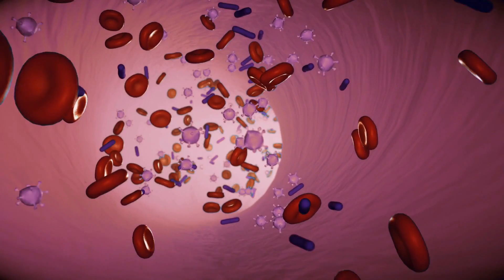How to HACK your SLEEP to IMPROVE your HEALTHSPAN? (and sleep BETTER!)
In this video, I’m going to talk about sleep from 2 perspectives.

1. WHY we should sleep better, and SEVEN ways that QUALITY SLEEP benefits our LIFE, HEALTHSPAN and PRODUCTIVITY.

2. TWELVE ways on HOW we can SLEEP BETTER, which you can apply to your life immediately.

What if you could take a pill that improved your productivity at work? And what if the pill were free? Oh, and it made you feel really good? And improved your overall health? No such pill exists, but science suggests an alternative does: SLEEP.

In today’s globalized, hyper-connected, HUSTLE work culture, we’re often spending longer hours working, frequently at the cost of our sleep...

Timestampss:

0:00 SLEEP as a magic pill
0:22 Evolution of SLEEP
1:02 SLEEP productivity paradox
1:14 What's the video about?
1:35 My background
2:00 Why do we need SLEEP?
3:15 7 benefits of SLEEP
3:29 1. Sharper brain & memory
4:13 2. Mood management
4:45 3. Healthy heart
5:00 4. Athletic performance and balance
5:22 5. Blood sugar
5:37 6. Immune health
5:58 7. Weight management
6:24 12 ways we can SLEEP better
9:49 SUMMARY